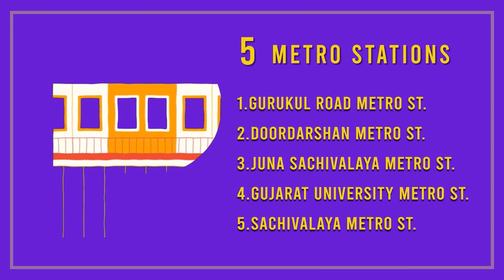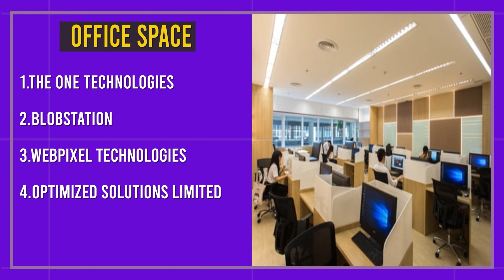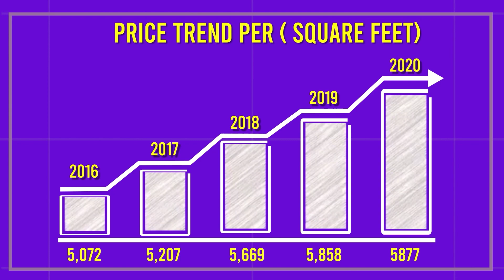VASTRAPUR NEW 1